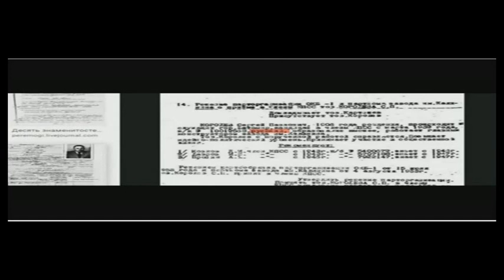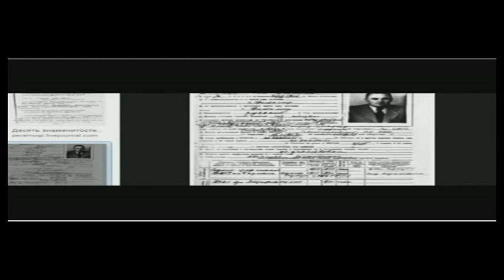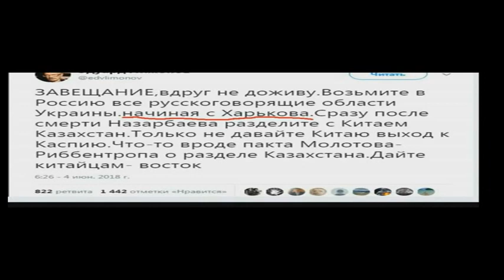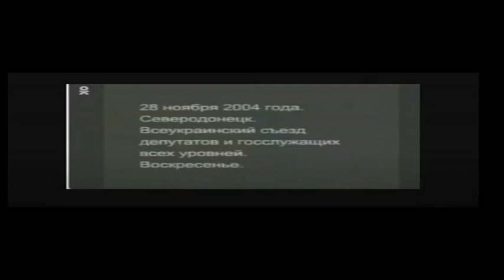ЛУЧШИЙ ПРАВИТЕЛЬ РОССИИ ЗА 200 ЛЕТ. СЕРИЯ 47